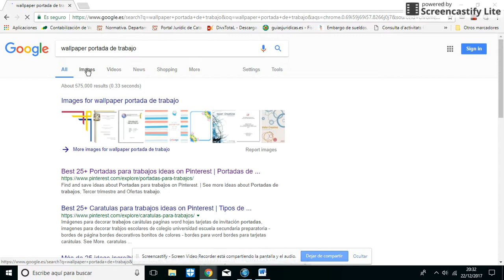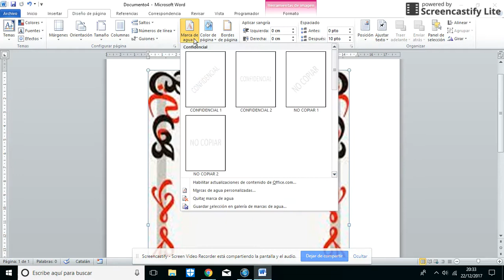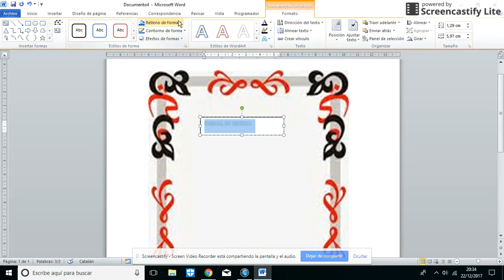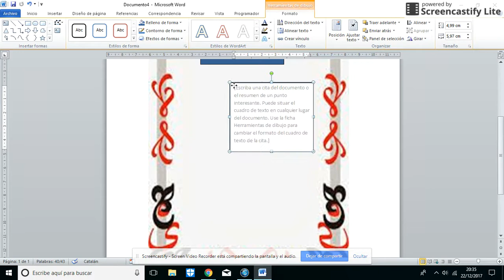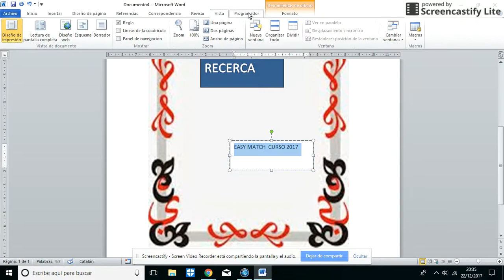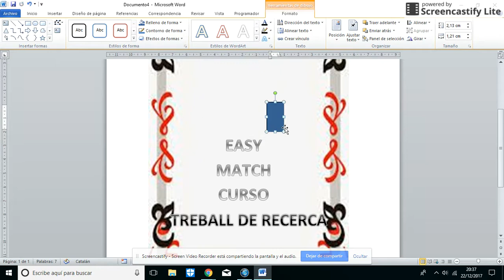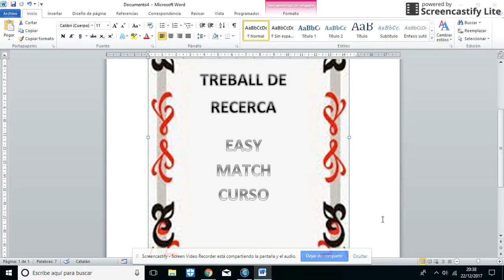Portada o Caratula en Word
Portada o Caratula en Word...letras con Word Art...imagenes de wallpaper google.